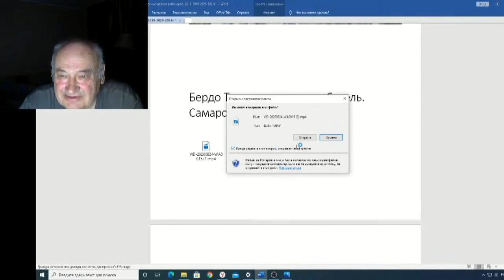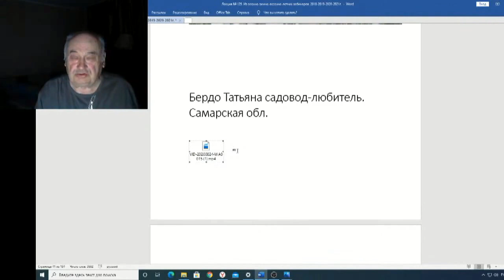Железов Валерий Вебинар 129 ч 9 Письмо Татьяны Бердо